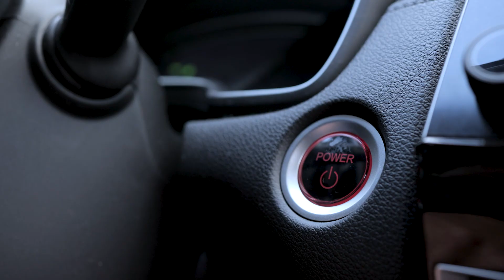Honda CR-V | Tréningové video | Double Extreme Productions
Keď máme nejaký čas navyše tak pravidelne trénujeme a skúšame. Kopia sa nám potom rôzne zábery. Prečo z nich občas niečo nepostrihať?

A tak sme vytvorili toto video.  Nie je to reklama pre Hondu.